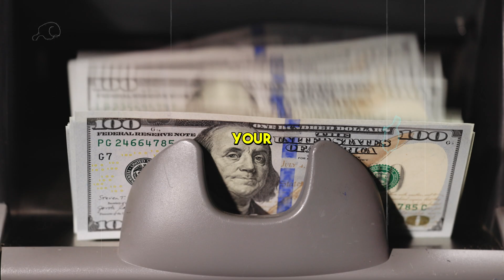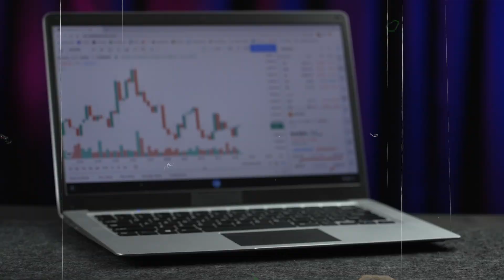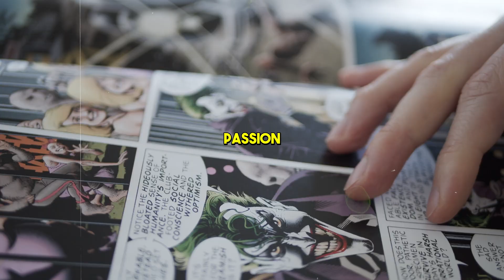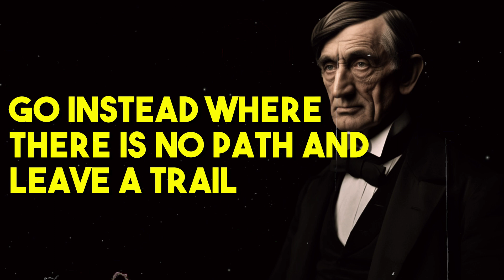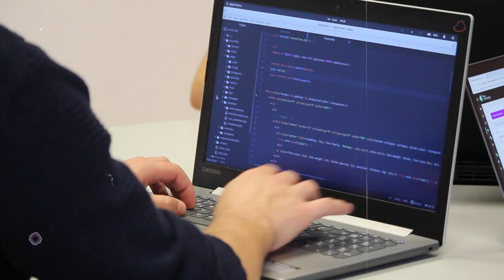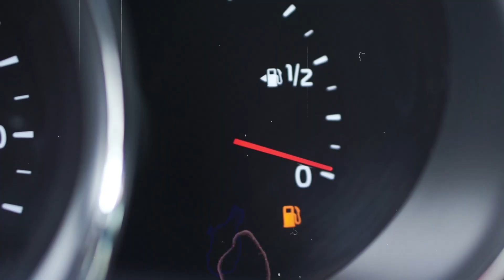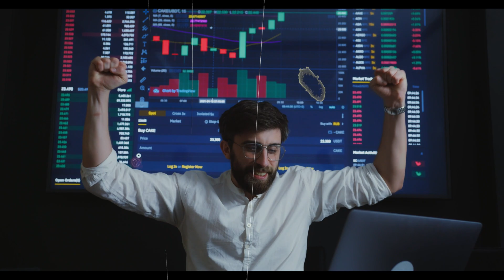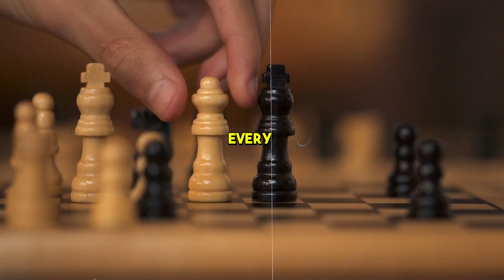Fire Your Boss: Money Making Secrets They Hide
Want to fire your boss? Here are the Money Making Secrets They Hide.

🔥 Welcome to Unchained Earnings! Are you tired of the 9-to-5 grind and dreaming of financial freedom? You're in the RIGHT place! 🔥

👉 In today's episode, we're unlocking the SECRETS to steering the wheel of your life and turbocharging your financial potential! From embracing digital currencies like Bitcoin to understanding the power of online marketplaces, this episode is your ultimate roadmap.

CHAPTERS:

00:00 - Introduction
01:20 - E-Currency Revolution (Elon Musk)
02:03 - The Empire of Online Marketplaces (Jeff Bezos)
02:53 - Monetizing Your Passion (PewDiePie)
03:38 - Digital DNA (Mark Zuckerburg)
04:22 - Questioning Virtual Reality (Gary Vaynerchuk)
05:07 - Mind Over Digital Matter (Tim Ferriss)
05:46 - Investing in Your Digital Arsenal (Tai Lopez)
06:27 - Cultivating Your Online Empire (Neil Patel)
07:11 - Networking Across the Digital Cosmos (Pat Flynn)
07:53 - Embrace the Failures, Celebrate the Wins (Casey Neistat)
8:39 - Continual Evolution (Russell Brunson)
09:22 - The Grand Finale

📚 Exclusive Tools & Tips 📚
Unlock even more financial treasures to fuel your success:

👇 Don't Forget! 👇
✅ LIKE this video if you found it useful.
✅ SHARE it with anyone you think can benefit.

💡 Your Potential is Limitless! 💡
Remember, in the midst of chaos, there is also opportunity. Your 9-to-5 chains are melting away, replaced by the exhilarating freedom of building your empire from the comfort of your home.

Escape Your 9-to-5 NOW: Unleash Digital Wealth & Fire Your Boss (Make Money Online)